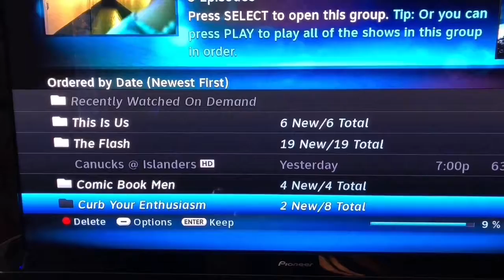Daily LiVE - Vlog Wars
Vlogs on Vlogs on Vlogs. Small Milestones. Lots of Star Wars, Homework and My Dog is now Humping.
mxrkgarcia
Daily LiVE Episode # 25

The Sweet Life of a 40 Year Old DUDE!